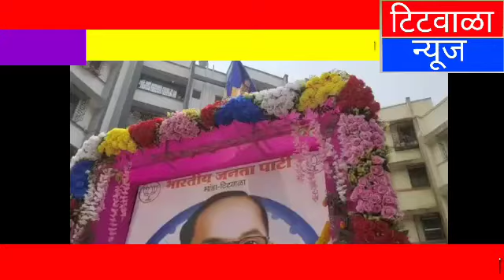भाजपा तर्फे महामानवाला अभिवादन व अनाथाश्रमात खाऊचे वाटप...